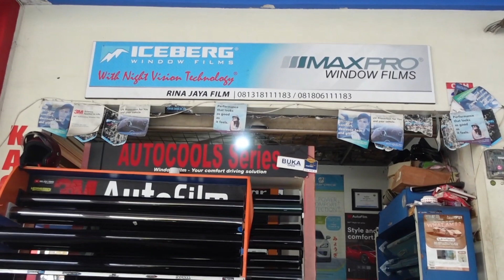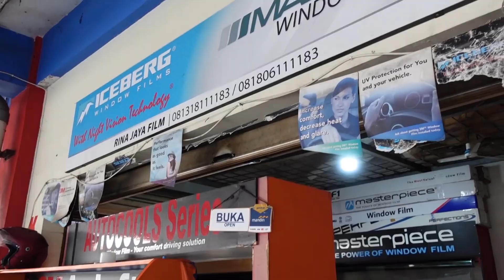GANTI KACA FILM CITY HATCHBACK DI RINA JAYA FILM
HALO BEJEKERS,
Kenalin keluarga baru gue namanya NENG UTY. Yap cityhatchback !
HRV kemana Bang?
Kenapa City Hatchback Bang?
Jawaban nya ada di dalam video ya...
Markiton, mari kita tonton!

honda city hatchback เครื่องยนต์กี่ cc